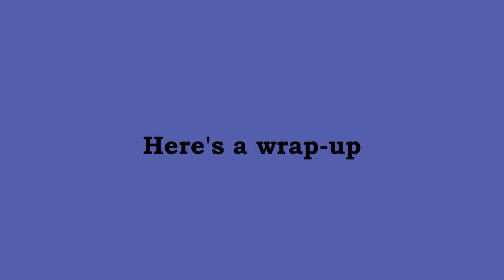A NEW Free Speech Platform-2021Version-Upload your benevolent contribution from anywhere on earth.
"The Human Room Open Voice" Speak your free benevolent contribution to humankind Here! A NEW Open Microphone Hybrid System.